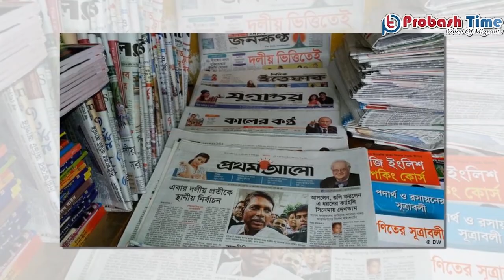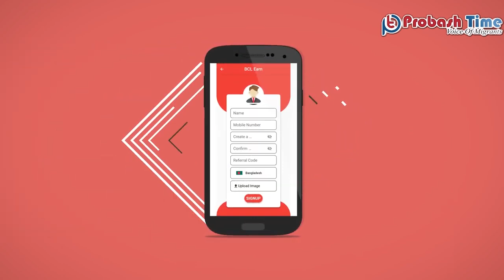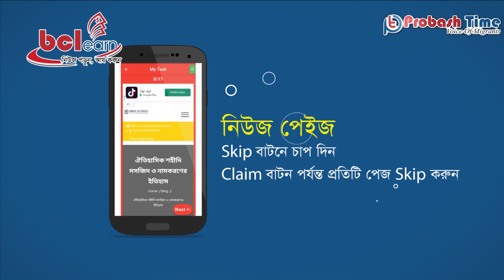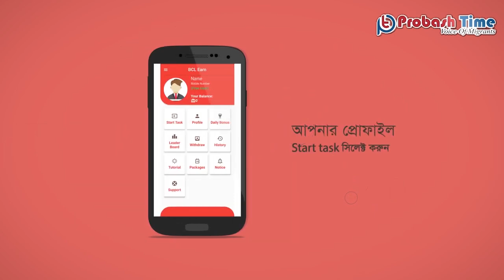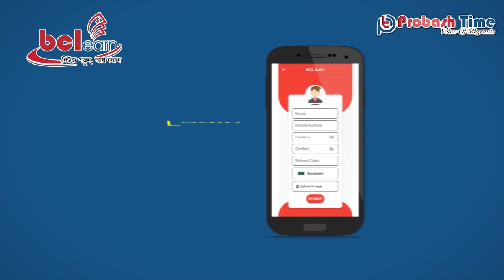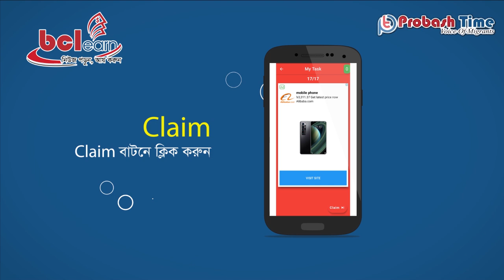ঘরে বসে আয় করুন | সহজ ফ্রিল্যান্সিং | Freelancing | Online Income | Bcl Earn | Probash Time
BCL Earn মোবাইল অ্যাপসের লিংক এবং ব্যবহারের নিয়ম জানতে এই লিংকে ক্লিক করুনঃ

- Team Probash